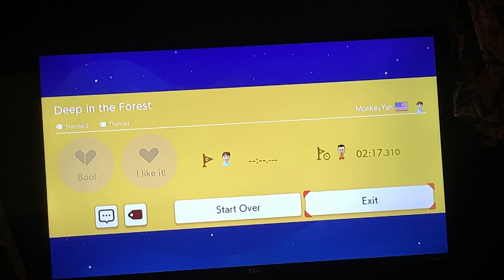Super Mario Maker 2| Deep in the Forest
Nersh